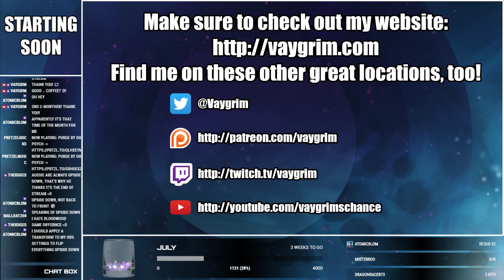Destiny 2 (PC) "Warmind Expansion Stuffz"